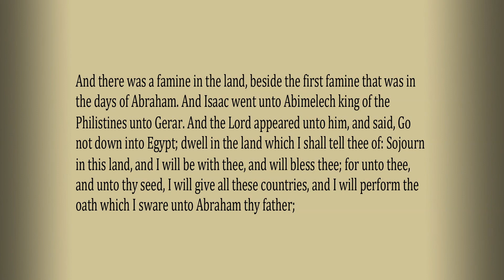"Isaac Wanders" - Woodlawn Baptist Church - Rev. John Ray - 9/8/19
"Isaac Wanders" is a message from Genesis 26 brought to us from Rev. John Ray of Woodlawn Baptist Church in Charlotte, NC.